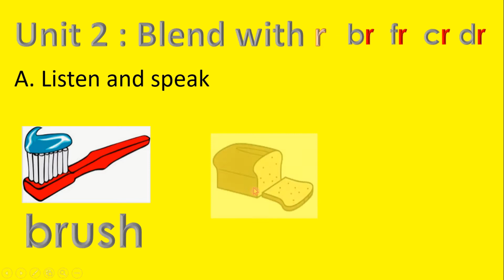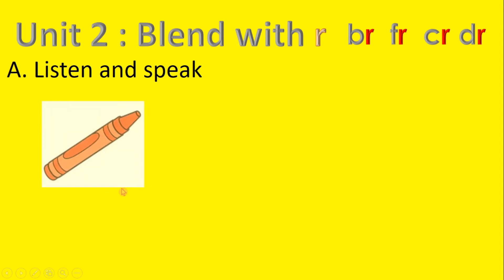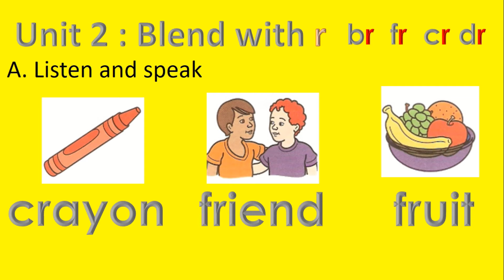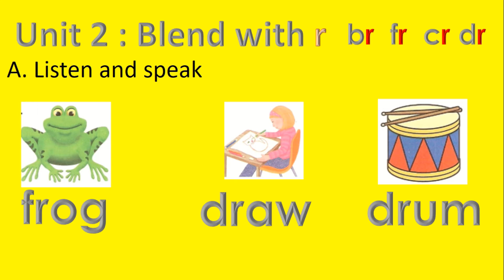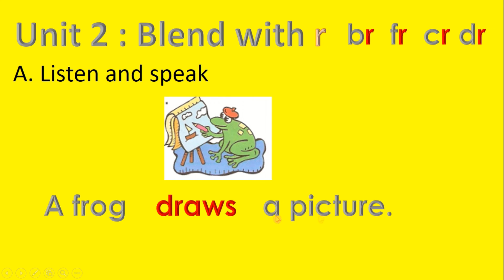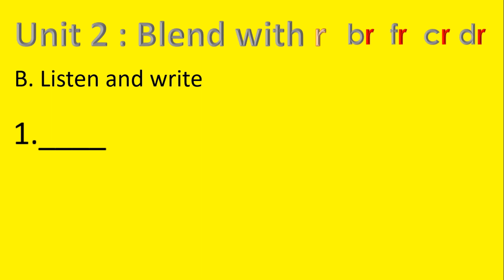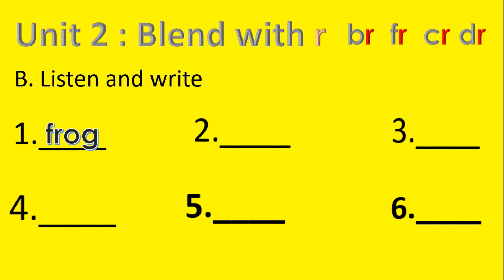Let's go phonics 2 blend with r